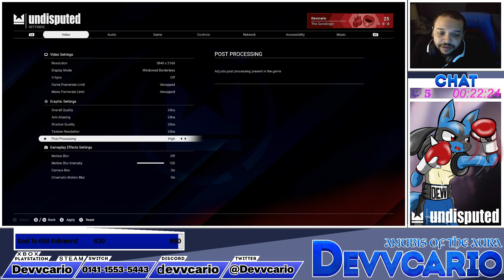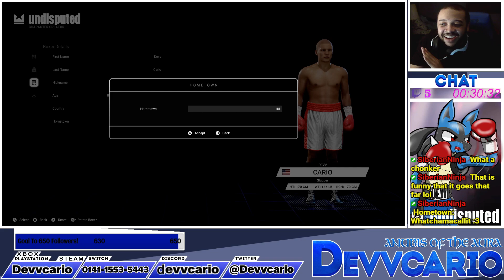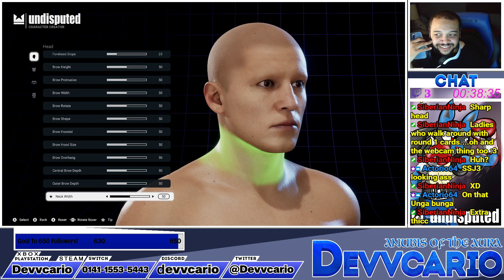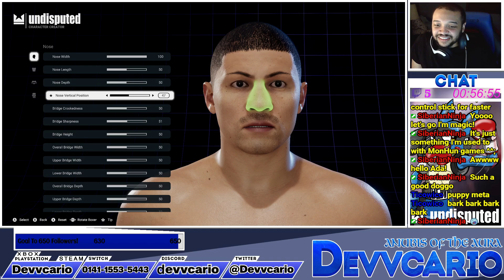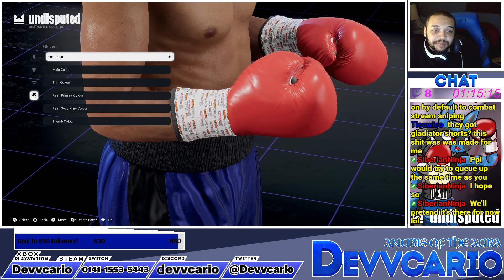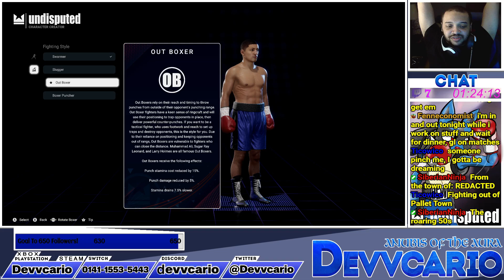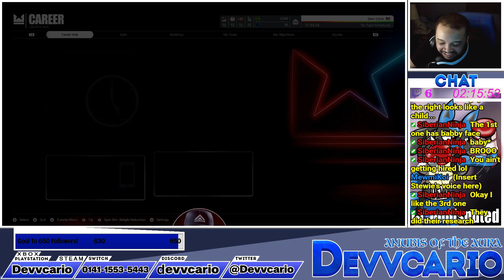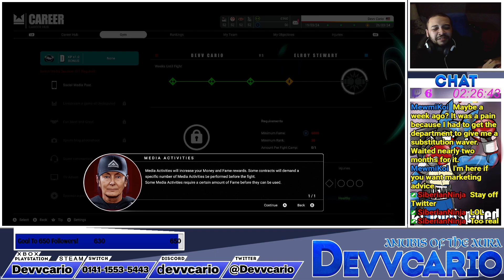Undisputed - Custom/Career Mode First Look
My First Look at the Custom Boxers and Career Mode within Undisputed! 🥊

Set-Up - 0:00:00
Custom Boxer - 0:01:35
Career Mode - 1:11:20

PSN: Devvcario
Xbox: Devvcario
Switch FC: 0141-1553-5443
Steam: Devvcario